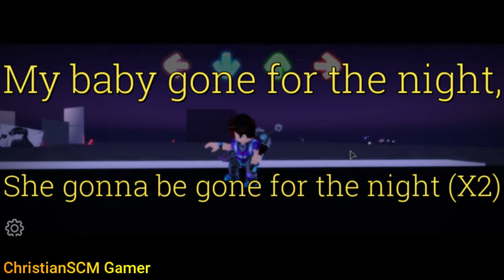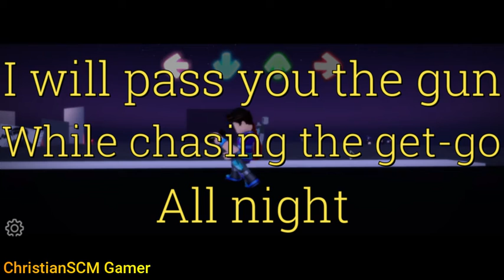Pico Lyrics Mais No Roblox...? | (English/Inglês) (Primeiro Vídeo de Lyrics)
Primeiro lyrics :O